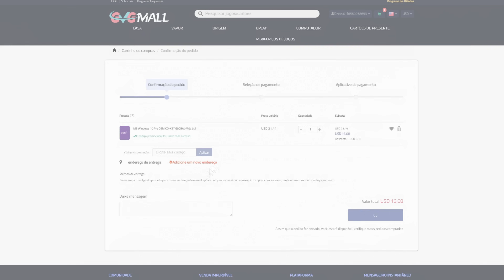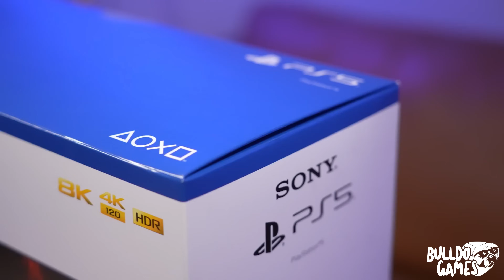QUAL O MELHOR PS5 Para COMPRAR Em 2024! FAT Ou SLIM?! Todas As DIFERENÇAS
5- Deveria ter acessado se você quisesse uma chave OEM barata e genuína!